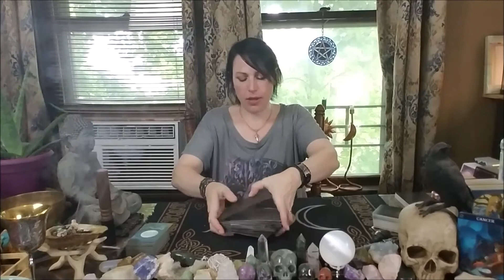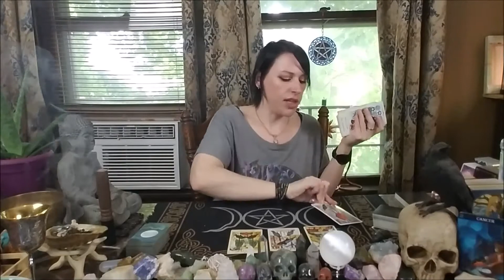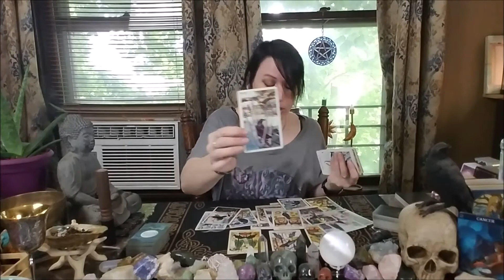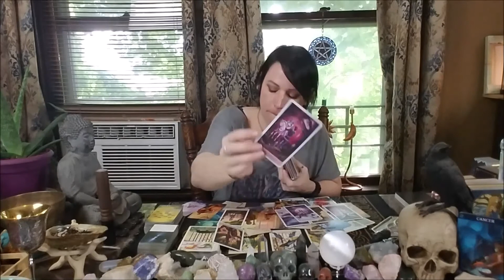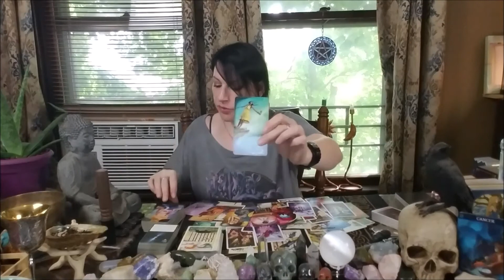Cancer: Endings and Beginnings. Path of betrayal over, new energetic beginning!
This is a collective Love reading for those with Cancer placements in their chart (Sun/Moon/Rising/Venus/) for late July-August 2020

PERSONAL READINGS:
* $44.44 for pre-recorded video or live phone session for around 30+ minutes.
*Live 1-on-1 readings via Facetime or Whats App available: 1 hour+ for $77.77
Pre-recorded videos are recorded usually within around 2-3 days and delivered via email or private link.
Phone sessions and lives will be scheduled within 2-3 days of payment, depending on availability.

I AM:
Aquarius--Sun,
Sagittarius--Moon,
Taurus--Rising,
Capricorn--Venus.